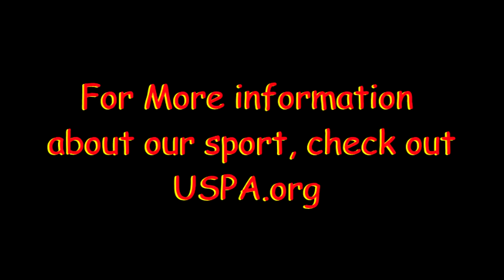Skydive Moab: - Lucy's 1st Skydive!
Skydive Moab: Skydiving Video - Lucy's 1st Skydive!